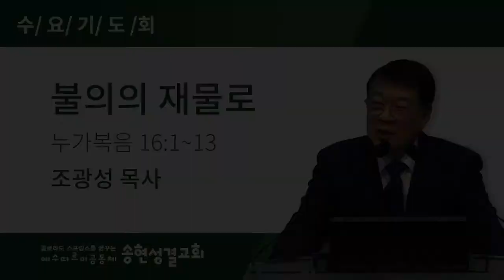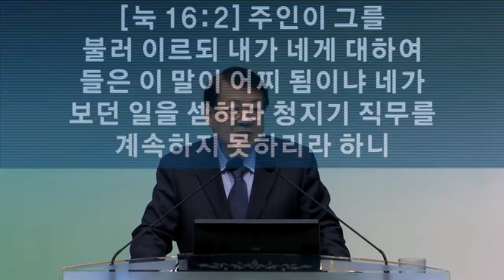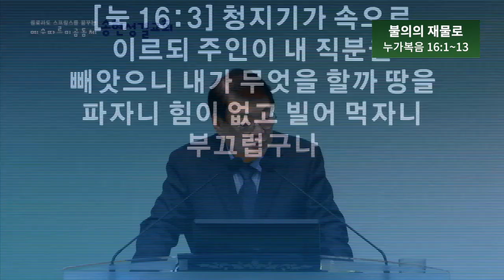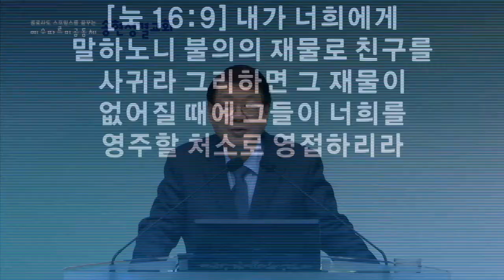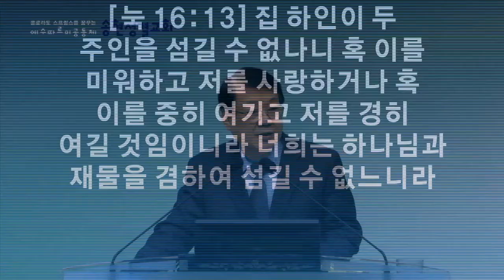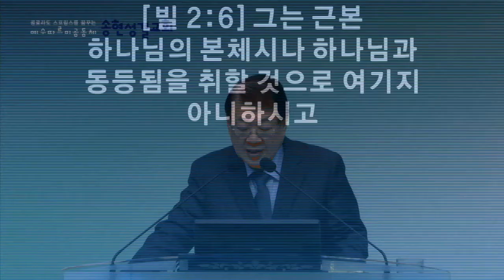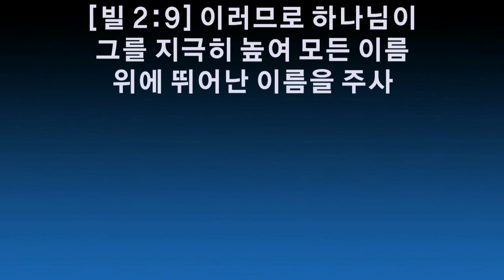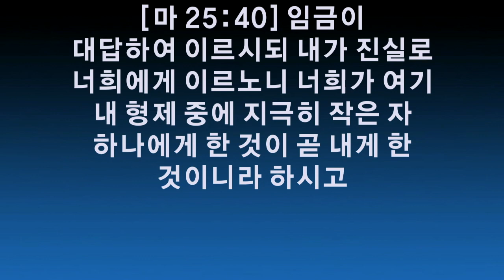불의의 재물로(누가복음16:1~13) 조광성 목사 20.03.25